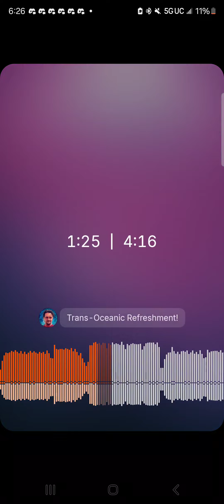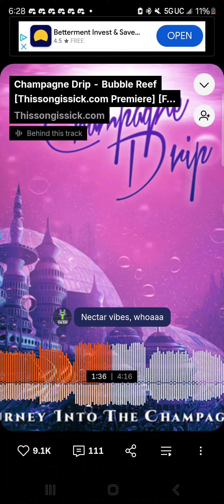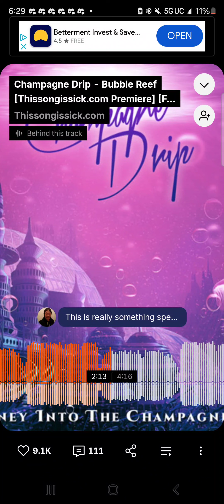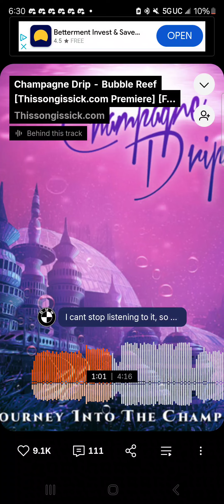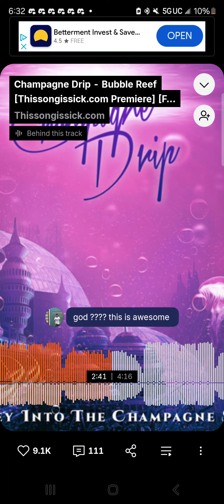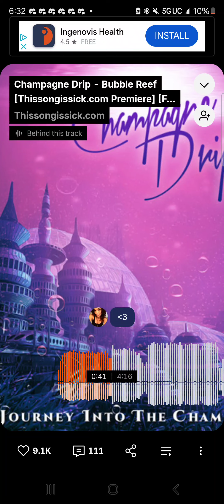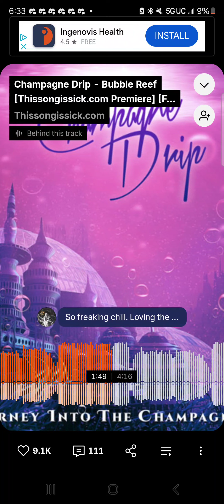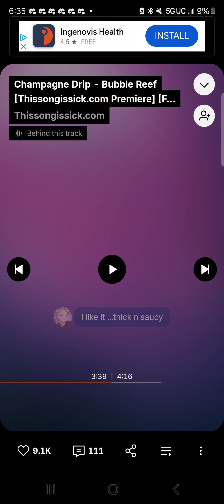Champagne 🍾 Drip - Bubble Reef (Time Magickd)